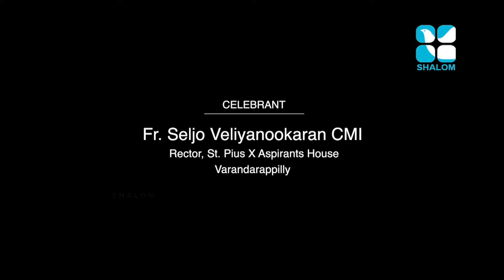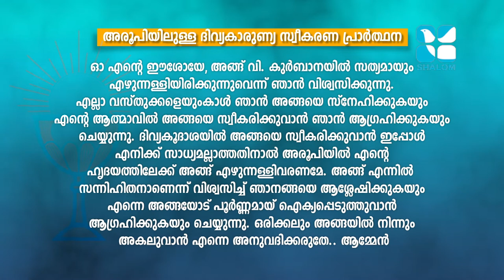Holy Mass | RC | Fr Seljo Veliyanoorkaran | JANUARY-07-2021 | ShalomTV